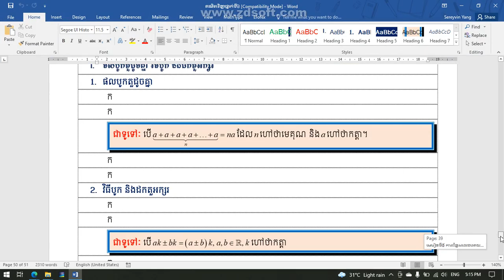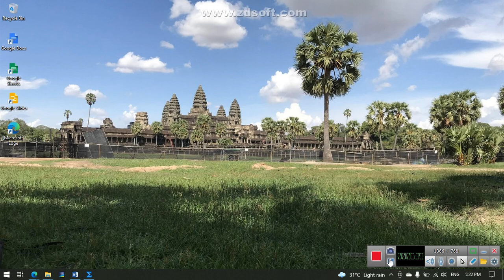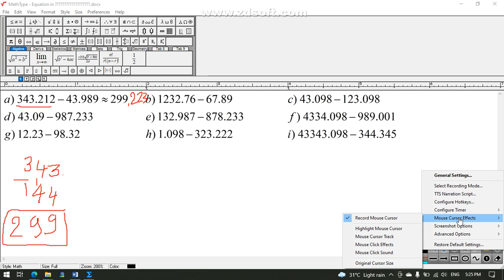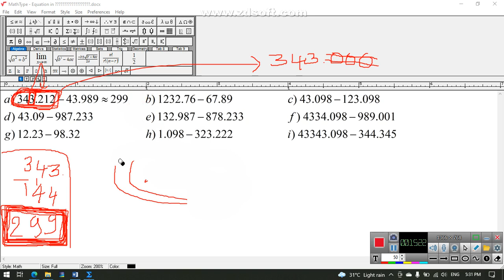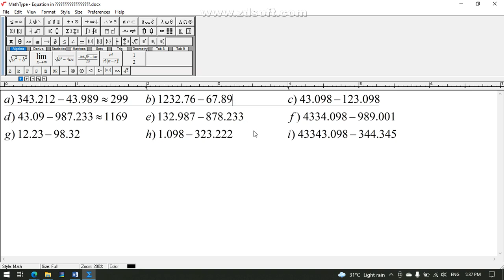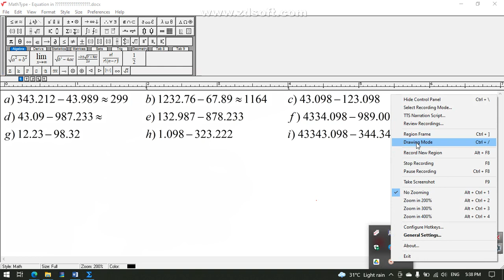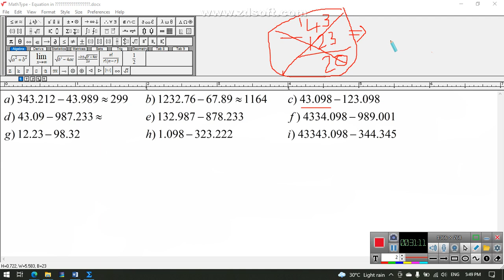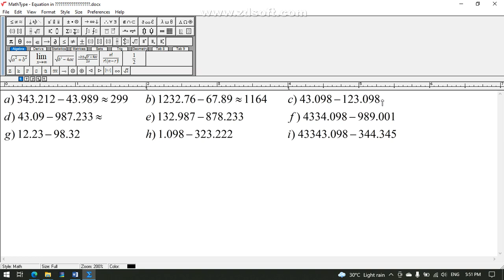២៩. គណិតវិទ្យាថ្នាក់ទី៦ ការប៉ាន់ស្មានផលដក